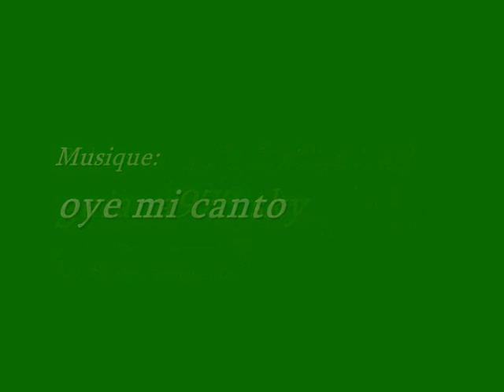le trefless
réveillon 31 plus trefl foto